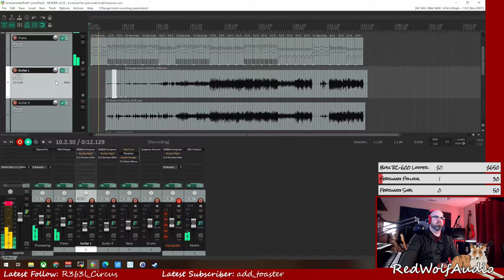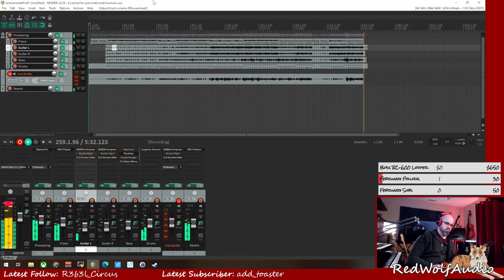🎸 Working on lead guitar parts for an instrumental performance 🎸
I've been working on a new instrumental track that I can perform during my live streams. 🎙️
The backing tracks are pretty much where I want them to be, so in this video, I started working on lead parts for the live performance. While the lead parts aren't quite complete yet, I wanted to share this work in progress. 🎛️

Hi, I am Aaron Lupo, a music composer with 20+ years experience composing, recording, and producing original instrumental music. I’ve created original pieces for streamers and YouTube personalities such as DrLupo, MrsDrLupo, Luigikid Gaming, TheKellinator, and HayliNic.

I learned to play the piano and violin as a music-loving kid, and added bass guitar, guitar and upright bass. Playing those instruments, and being exposed to the music that defines them, has played a large role in how I approach writing. I started writing rock music in high school and in college, branched out to writing jazz and funk. I am a self-taught audio engineer, and use my musical experience to shape my sound.

I am proud of the music I’ve recorded and released with indie band Bearface and Christian rock band Maywood. I’ve also been fortunate to share the stage with artists Blessid Union of Souls, Blue October, and Brian Vander Ark of the Verve Pipe.